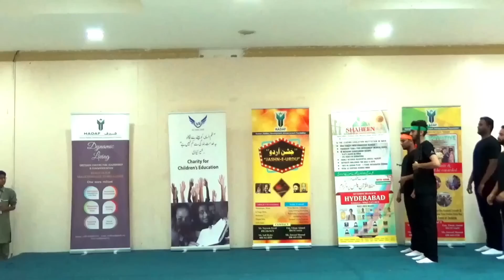Mime performance in Jashn e URDU HADAF Team || JubailDiaries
Jubail Diaries Bringing You Hilarious & Funny Short Comedy Skits, Social Experiments, Inspirational & Motivational Videos and Much More!!